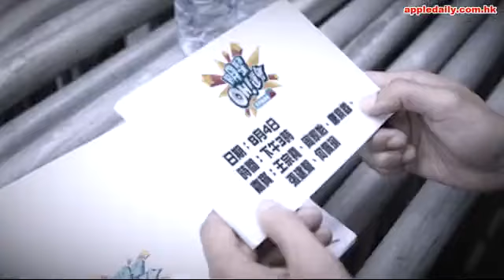34歲雪雪都要拋胸 34D張秀文被封咪神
娛樂圈競爭激烈，女星要上位非出法寶不行，擁豐滿上圍的當然較有利，近年有不少女星靠豐滿上圍成功上位。